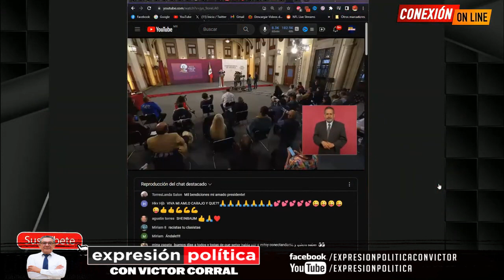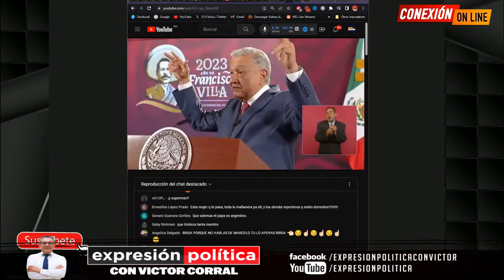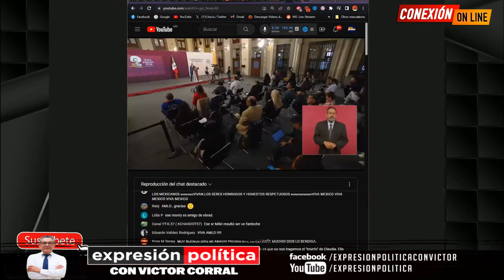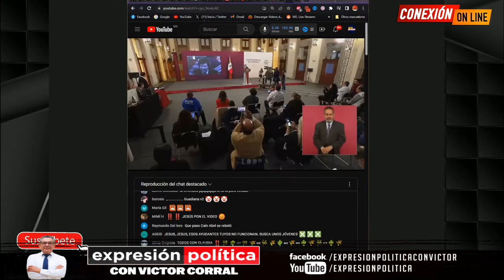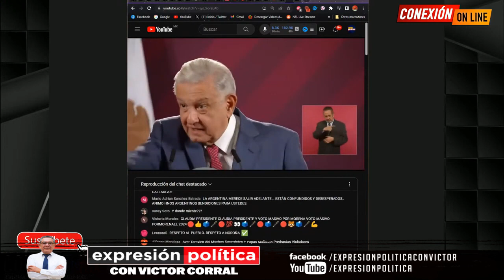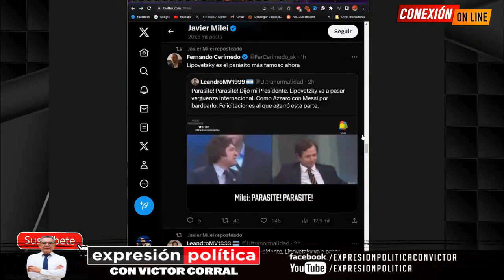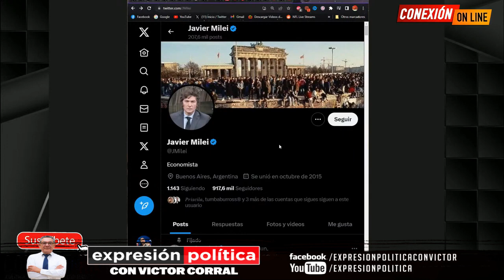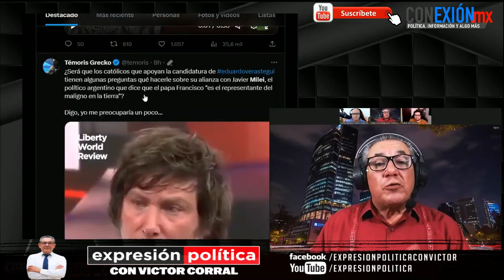AMLO se lanza vs Javier Milei, es un deslenguado, lo compara con Hitler, lo peor para Argentina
AMLO aseguró que Javier Milei, aspirante al gobierno de Argentina, es un conservador deslenguado por insultar al Papa Francisco